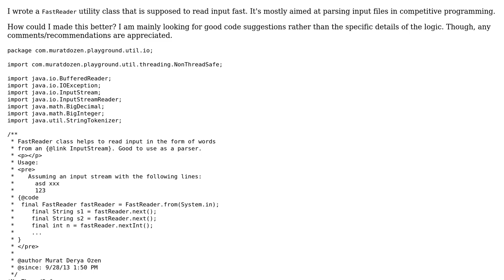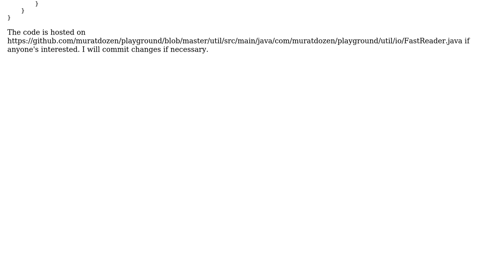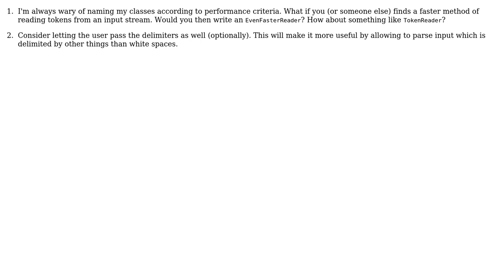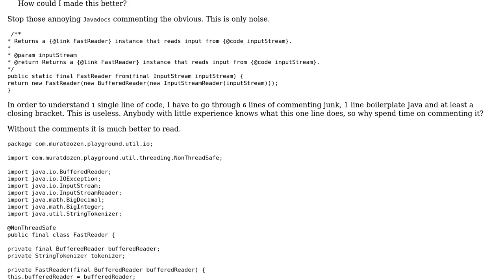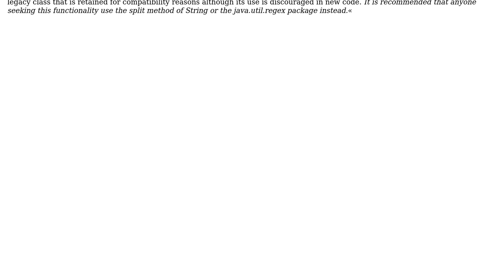Code Review: Simple I/O class for reading input data fast (3 Solutions!!)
Code Review: Simple I/O class for reading input data fast

With thanks & praise to God, and with thanks to the many people who have made this project possible! | Content (except music & images) licensed under CC BY-SA | Music | Images & others | With thanks to user Thomas Junk user Murat user janos user Jamal user ChrisWue and the Stack Exchange Network Trademarks are property of their respective owners. You are responsible for your own actions.